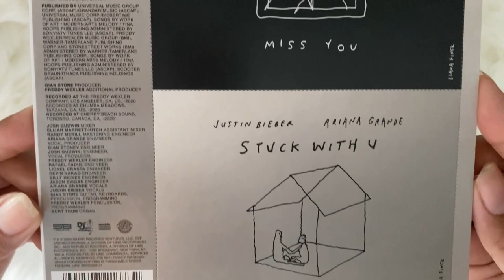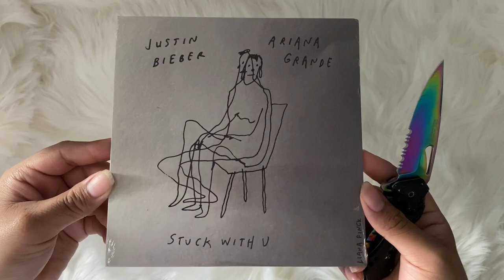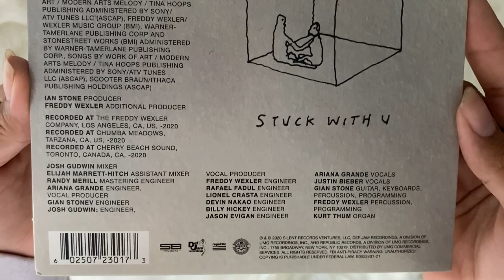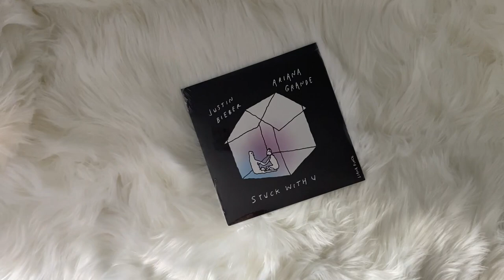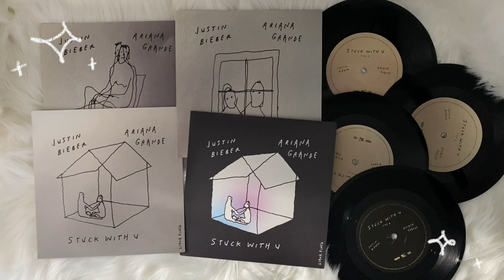ariana grande, justin bieber - stuck with u (vinyl unboxing)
unboxing of ariana grande & justin bieber collab single, stuck with u. pressed on a limited edition vinyl record with different 4 covers all on standard black vinyl.